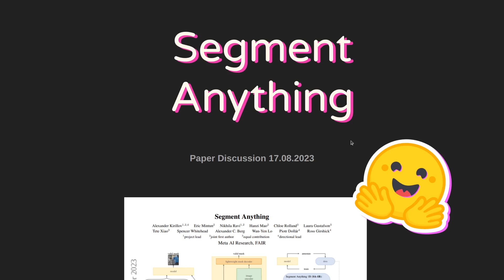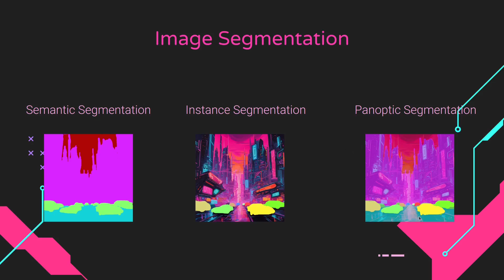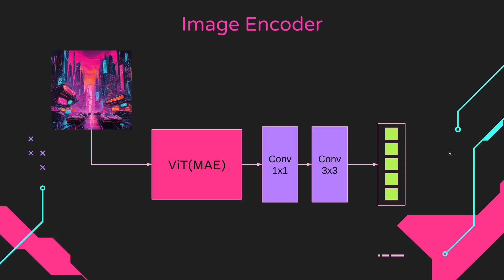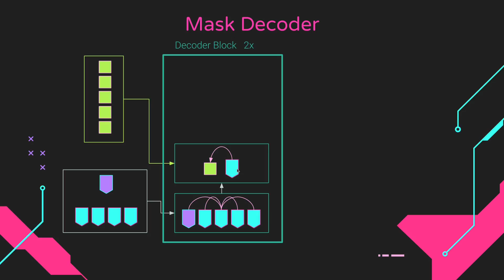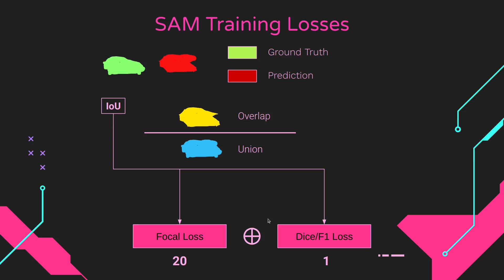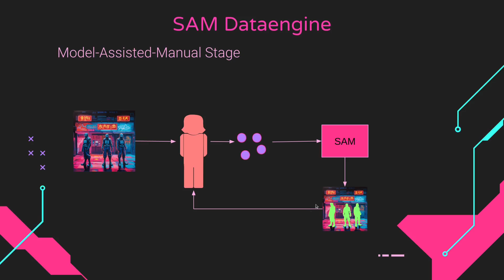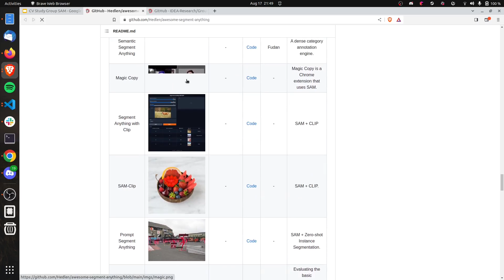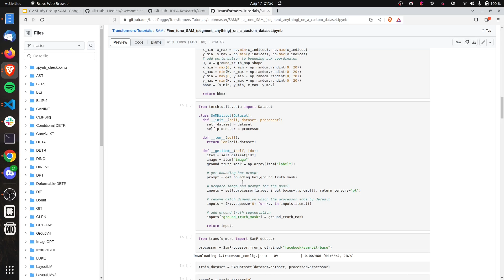Computer Vision Study Group Session on SAM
In this session of Computer Vision Study Group, Johannes walks us through the paper Segment Anything Model (SAM), a foundational segmentation model for zero-shot segmentation.